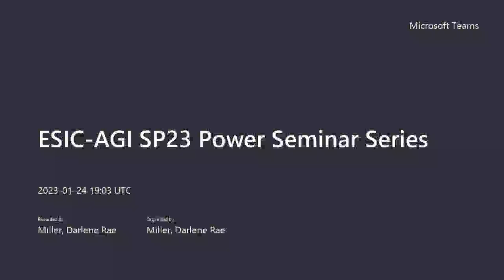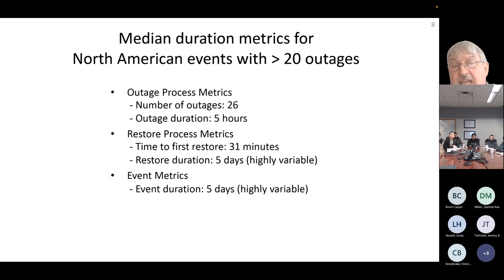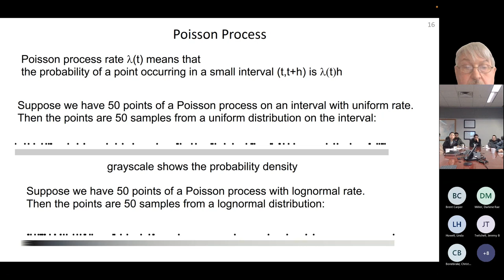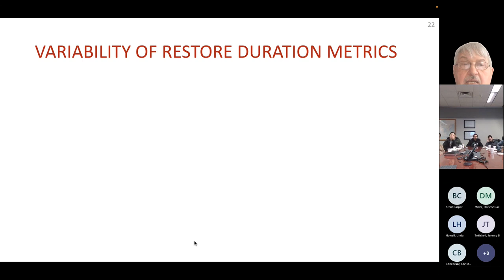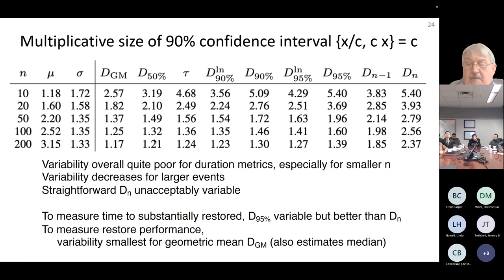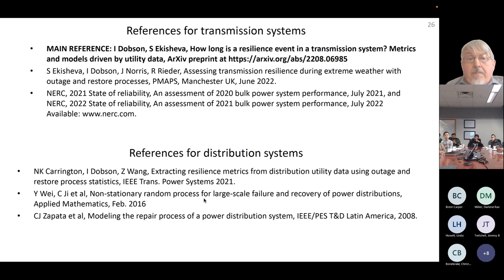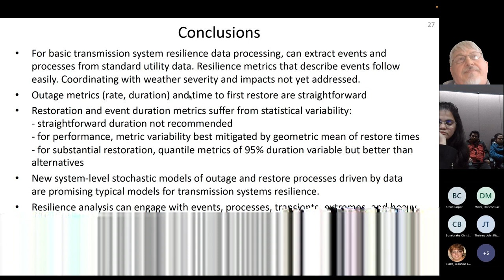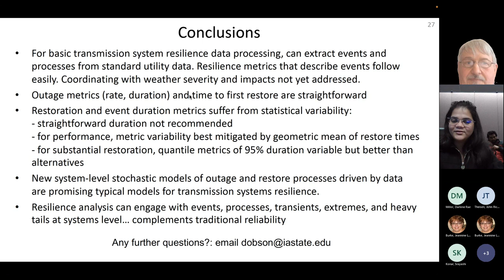Dobson Seminar January 24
How long is a resilience event in a transmission system?:  Metrics and models driven by utility data

We discuss ways to measure duration in a power transmission system resilience event by modeling outage and restore processes from utility data. We introduce novel Poisson process models that describe how resilience events progress and verify that they are typical using extensive outage data collected across North America. Some usual duration metrics show impractically high statistical variability, and we recommend new duration metrics that perform better. Moreover, the Poisson process models have parameters that can be estimated from observed network data under different weather conditions, and are promising new models of typical resilience events. This is joint work with Dr. Svetlana Ekisheva at NERC.